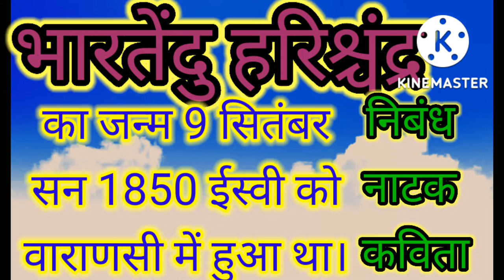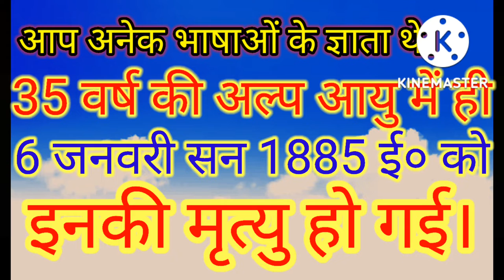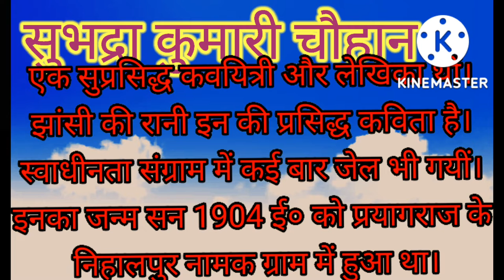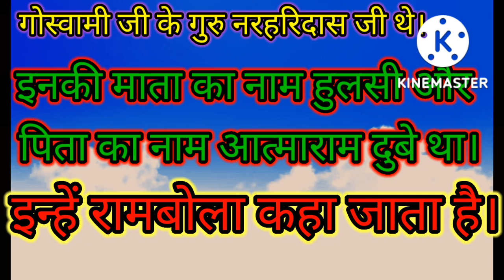विश्व विख्यात महाकाव्य रामायण के रचयिता कौन हैं? कामायनी के रचयिता कौन है झांसी की रानी के रचयिता?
विश्व विख्यात महाकाव्य रामायण के रचयिता कौन हैं?
कामायनी महाकाव्य के रचयिता कौन हैं? झांसी की रानी के रचयिता कौन है? गणेश शंकर विद्यार्थी कौन थे?
सुभद्रा कुमारी चौहान का जीवन परिचय क्या है?
प्यारे दोस्तों इस वीडियो में हमने कवियों के जीवन परिचय और उनकी कृतियों के बारे में बहुत ही सरल ढंग से आप लोगों को बताने का प्रयास किया हूं आशा करता हूं कि यह वीडियो आप लोगों को बहुत ही पसंद आएगी दोस्तों अगर यह वीडियो आप लोगों को पसंद आए तो लाइक जरूर करना और हमें कमेंट करना मत भूलना। प्यारे दोस्तों आशा करता हूं कि आप लोग बहुत ही अच्छे ढंग से होंगे और अपने परिवार के साथ बहुत ही खुश पूर्वक अपना जीवन बिता रहे होंगे। दोस्तों आप लोग जहां भी रहे खुश रहे और प्रसन्न रहें तथा अपने पढ़ाई पर ध्यान देते हैं आगे बढ़ने का प्रयास करते रहे। दोस्तों पढ़ो आगे बढ़ो हमारा यही उद्देश्य है। आप लोग ही देश के कर्णधार हैं आप लोगों के ऊपर ही देश का पूरा भविष्य आश्रित है। आप लोग देश के भविष्य हैं। दोस्तों आप लोग पढ़ो आगे बढ़ो अपने देश का नाम रोशन करो अपने घर का रोशन करो अपने परिवार का रोशन करो अपने माता-पिता का नाम रोशन करो और और अपना नाम ऊंचा बनाओ जिससे की पूरी दुनिया याद करें। प्यारे दोस्तों हमारी शुभकामनाएं आप लोगों के साथ हैं आप लोग जहां भी रहे खुश रहें हम आप लोगों के उज्जवल भविष्य के लिए हमेशा भगवान से कामना करते हैं और आशा करते हैं कि आप लोग अपने उज्जवल भविष्य की ओर अग्रसर रहेंगे क्योंकि सफलता हमेशा चोटी पर होती है कहा गया है कि सक्सेस एक द टाप।